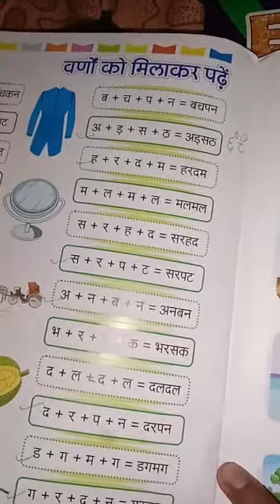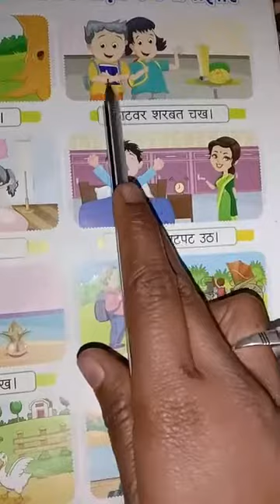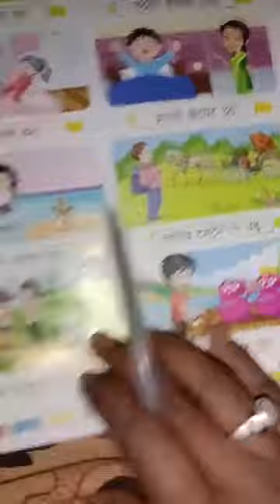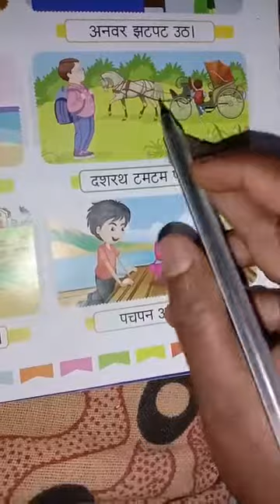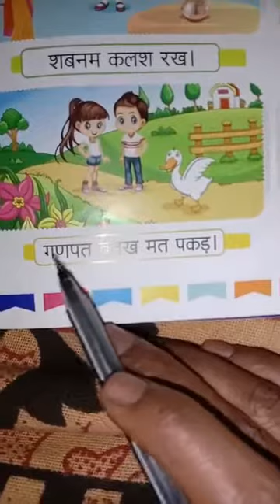By Mamta mam class-Lkg Sub-hindi date-28/12/2020